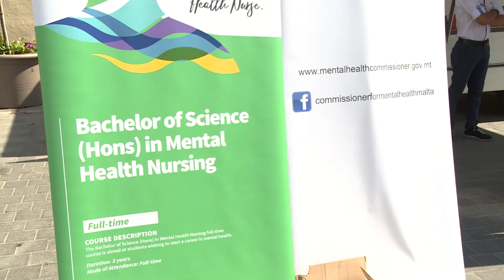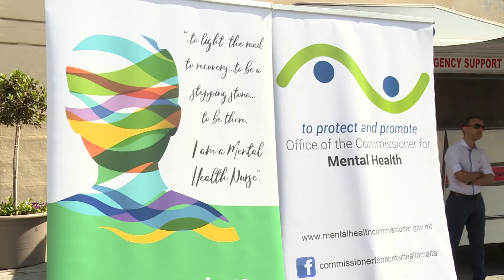Aktar għarfien dwar is-saħħa mentali